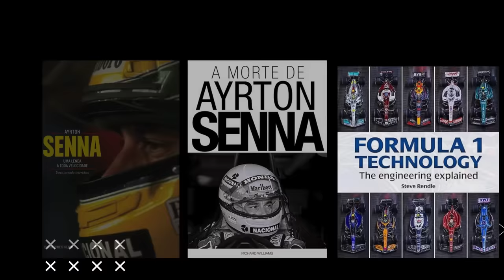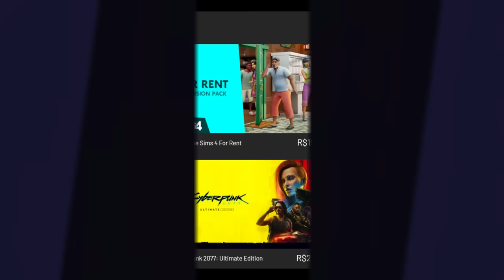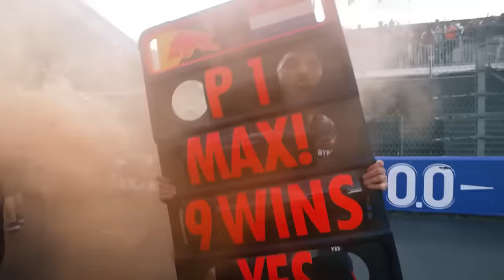MONZA RECEBE ULTIMATO DA F1 / VERSTAPPEN CONTRA CAMPEONATO SPRINT / TRANSMISSÃO NA ALEMANHA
Sergio Milani
@scuderiamilani (Twitter)

João 3:16

00:00 - Introdução
00:21 - Ferrari: o Homem por trás das máquinas e outras promoções IMPERDÍVEIS
01:03 - F1 voltará a ter transmissão aberta na Alemanha
03:40 - Verstappen contra campeonato sprint
05:38 - Monza ameaçado!
07:04 - Liberty não está segurando pista clássica